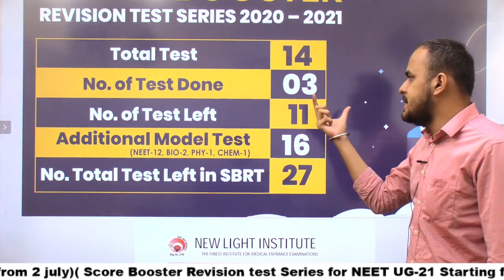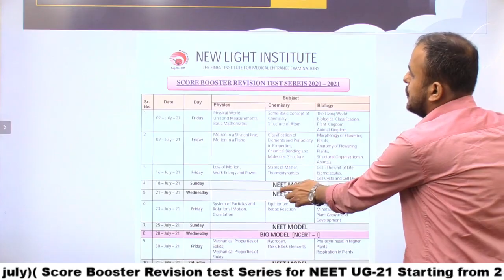Hurry Up!!! Special Gift For Our Students Enrolled in Score Booster Test Series 2021 | Ankit Sir